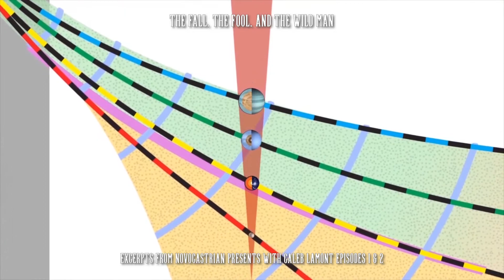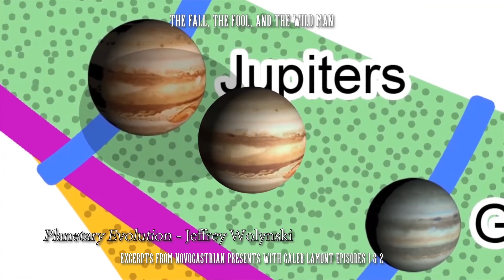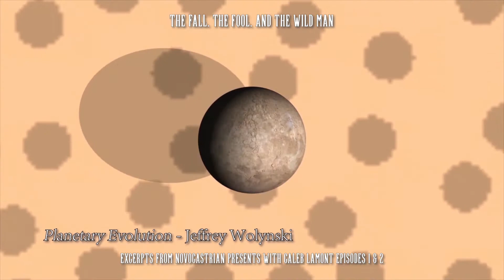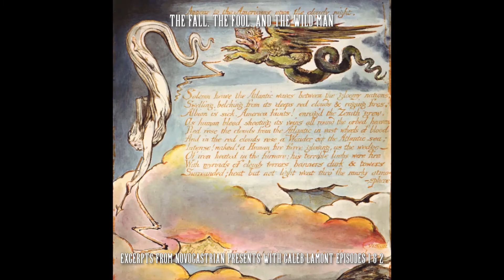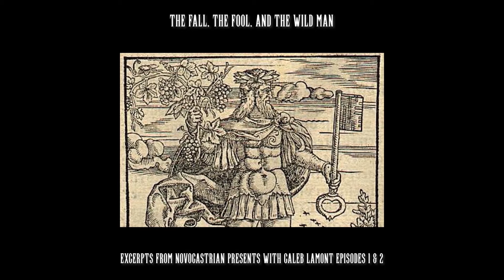The Fall, The Fool, And The Wild Man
A few clips put together with some music to make a cut of a theme which ran through the first few discussions had with Caleb Lamont. The Fall, The Fool and the Wild Man.